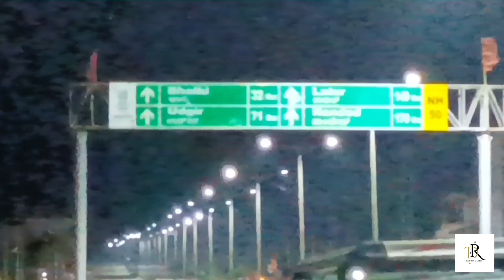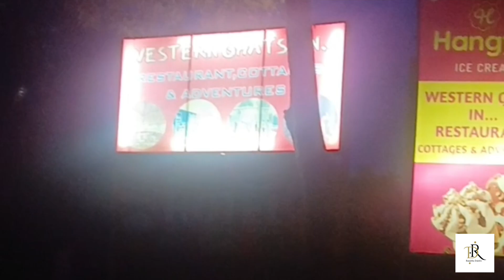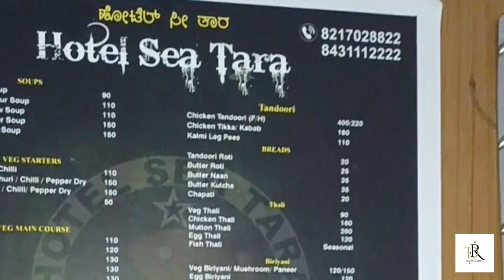Karnataka trip మొదలయింది | Part-1 | వర్షం వల్ల మా తిప్పలు | Ranjitha Dairies | Telugu vlogs